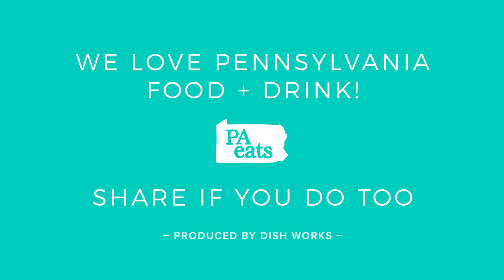Tomato Jam Grilled Cheese